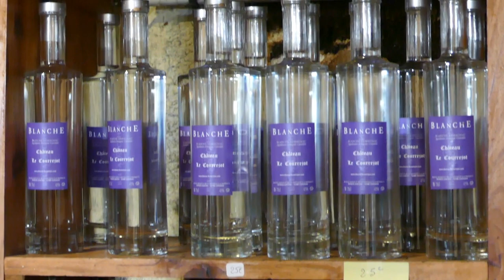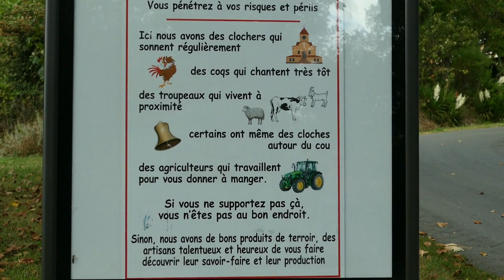La France en péniche, Moncrabeau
Dans cet épisode vous découvrirez Moncrabeau, village surnommé village des menteurs, mais nous faisons un petit arrêt pour une dégustation d'armagnac au château de courrejot.